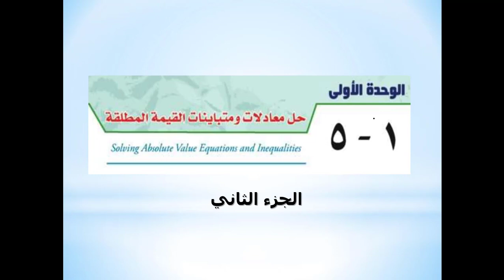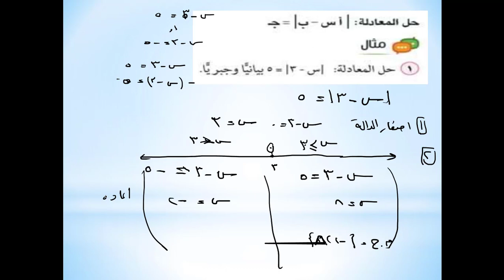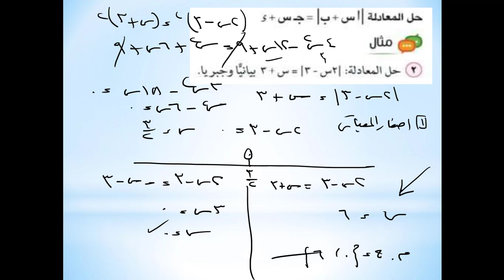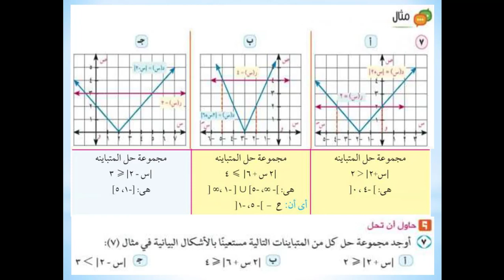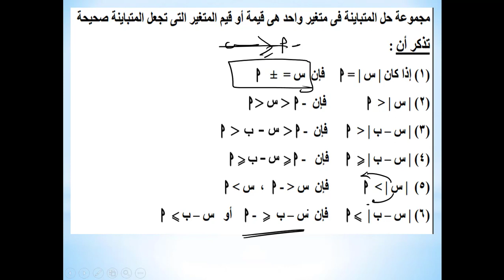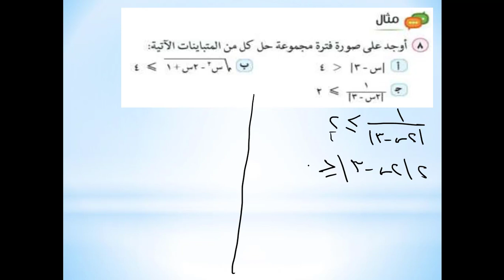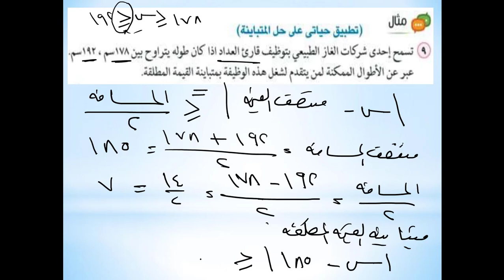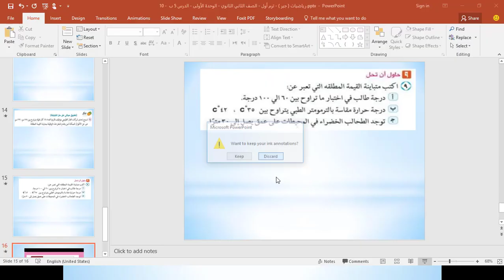11 - رياضيات | منهج مصري (2018) جبر | الترم الأول | ثاني ثانوي | الوحدة الأولى | الدرس 5 ب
رياضيات  المنهج المصري الصف الثاني الثانوي- الوحدة الأولى  - الدرس الخامس - الجزء الثاني - حل متيابنات دالة المقياس - العام الدراسي 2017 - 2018  ارجو ان ينال رضاكم ولا تنسى اعجابا او اشتراك